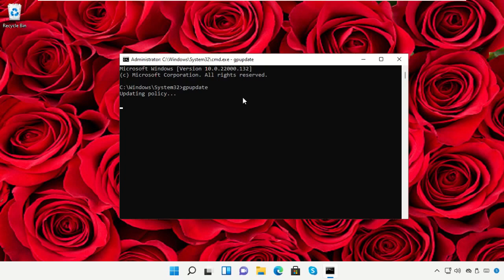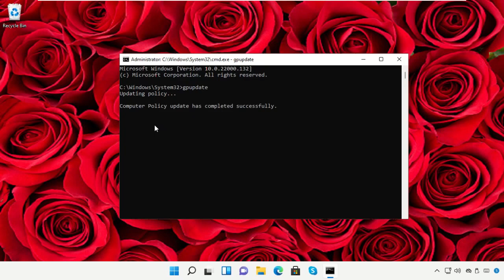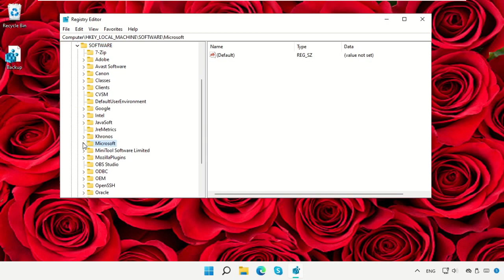如何修复 Windows 11 中的 FPS 下降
Commands:
  Regrdit path:
  Computer\HKEY_LOCAL_MACHINE\SOFTWARE\Microsoft\PolicyManager\default\ApplicationManagement\AllowGameDVR
  Computer\HKEY_CURRENT_USER\System\GameConfigStore

Tutorial : [ 如何修复 Windows 11 中的 FPS 下降 ]